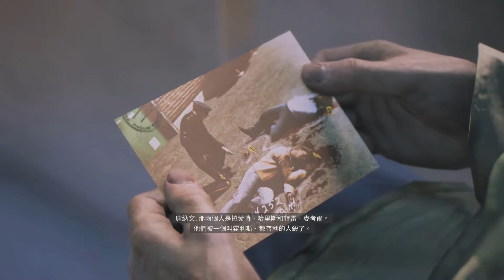聖地鮑陸基 MAFIA III # EP 41 (粗暴掃毒)